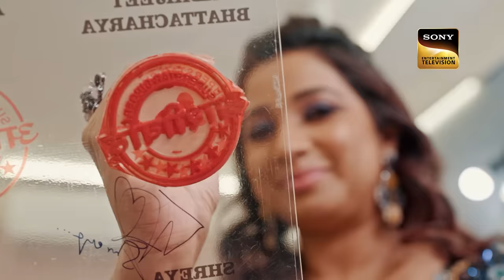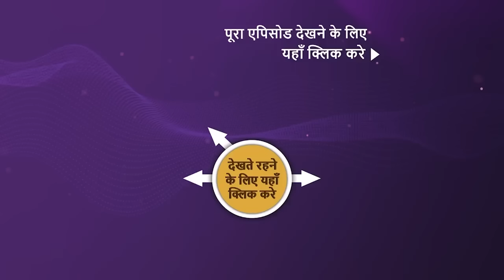NEW! Superstar Singer Season 3 | Ep 1 | 9 Mar 2024 | Teaser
Episode 1: Sangeet Ki Dharohar
The five captains of Superstar Singer Season 3 head out into all corners of India to find the young kids who will be the future of Indian music and take its legacy forward. Who will be the one to leave a lasting impression on the world with their talent?

Show Name: Superstar Singer Season 3
Episode: 1 - 9 March 2024
Super-judge: Neha Kakkar
Captains: Pawandeep Rajan, Arunita Kanjilal, Salman Ali, Mohd. Danish, Sayali Kamble
Host: Harsh Limbachiyaa
Director: Sahil Chhabria

Songs - Mann Mein Halchal, Masaana Kollaiyila, Tere Mere Beech Mein, Suno Aisha, Shamil Hai
Singers - Akanksha Sethi, Mukesh, Lata Mangeshkar, S. P. Balasubrahmanyam, Amit Trivedi, Nakash Aziz & Ash King, Romy & Anurag Saikia
Lyricists - Manaswi Mohata, Vijay Sagar, Anand Bakshi, Javed Akhtar, Raj Shekhar
Music Directors - Karan Malhotra, Srikanth Deva, Laxmikant-Pyarelal, Amit Trivedi, Anurag Saikia

About Superstar Singer Season 3 :
Superstar Singer' is back with Season 3! Exceptionally talented children from across India under the age of 15 showcase their musical prowess. With guidance from super-judge Neha Kakkar and captains Pawandeep Rajan, Arunita Kanjilal, Salman Ali, Mohd. Danish and Sayali Kamble, the contests gain valuable insights from Neha Kakkar and guidance from the captains, ultimately growing as performers.